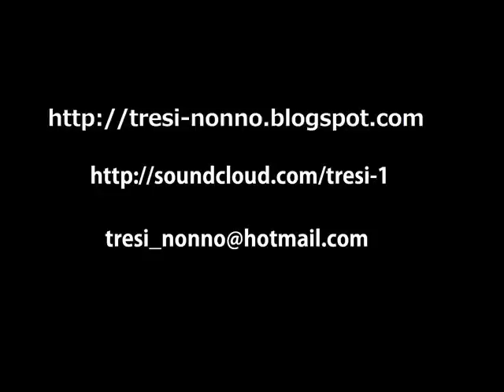Jomon rite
Tresi Nonno

Tus-noka rayt oricinar miks 15012
Jomon rite original mix 2012
縄文儀式　オリジナルミックス　二千十二

Tam-pe anak Tus-noka sir an nankor humi nukare eksperiment miks ne. Tam miks anak Tosi Cucitori kor Tus-noka tok-pe kor humi rikonstraksyon ani a-kar.

This is an experimetal mix representing possible Jomon music. It was made of Toshi Tsuchitori reconstruction of Jomon drum sound.

これは可能性縄文の音楽現す実験的なミックスである。 このミックスは土取利行の 縄文鼓の音のリコンストラクションで作られた。